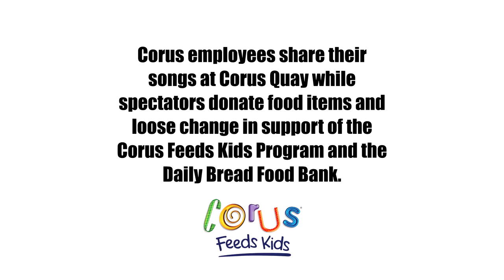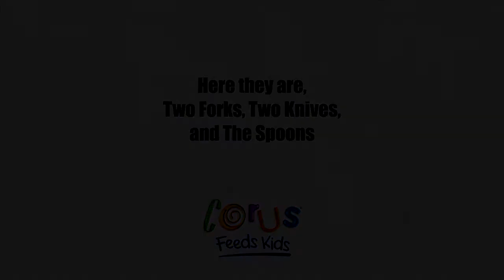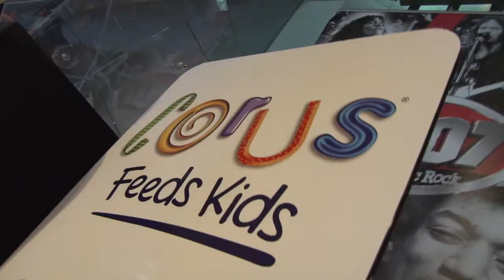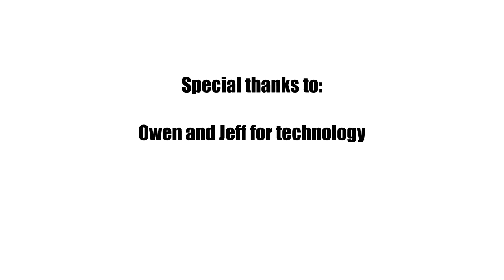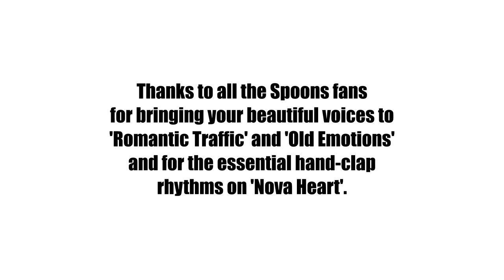Two Knives, Two Forks and The Spoons Live at Corus Quay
List of songs and times at the bottom of this message:

During each Holiday season Corus Radio Toronto asks their fellow Corus Entertainment colleagues to volunteer their busking talents. Corus employees share their songs at Corus Quay while spectators donate food items and loose change in support of the Corus Feeds Kids Program and the Daily Bread Food Bank

This year, Canadian recording artists "The Spoons" were asked to join a Corus band by the name of "Two Forks and Two Knives" in support of the campaign. The Spoons said yes!

Here they are, "Two Forks, Two Knives, and The Spoons"

00:00 Intro with "Trade Winds" by The Spoons

01:00 "Hello" by Norm Beaver

05:12 "I Don't Care, I Love It" by Norm Beaver, Cassie Pyatt, and Rosanne Howell

08:08 "Clinch Mountain" by "Two Forks and Two Knives" featuring Malcolm Lewis

10:40 "Blackberry Blossom" by "Two Forks and Two Knives" featuring Malcolm Lewis

13:08 "No Rain" by "Two Forks and Two Knives" featuring Cassie Pyatt

17:04 "Ice" by Rosanne Howell and Norm Beaver

20:54 "Little Drummer Boy" by "Two Forks, Two Knives and The Spoons"

24:14 "Tell No Lies" by "The Spoons" with Norm Beaver on Drums

29:00 "Romantic Traffic" by "The Spoons" with Norm Beaver on Drums

33:33 "Old Emotions" by "The Spoons" with Norm Beaver on Drums

37:44 "Nova Heart" by "The Spoons" with Norm Beaver on Guitar and Malcolm Lewis on Banjo